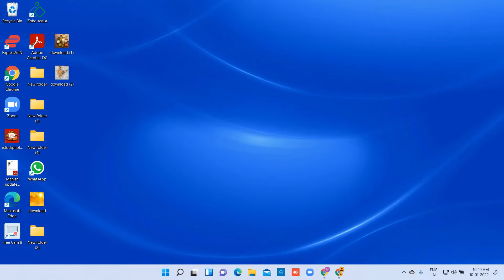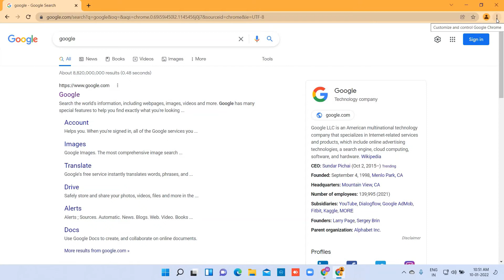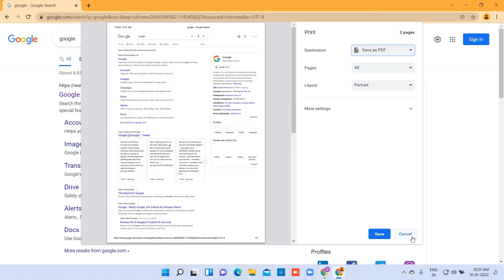Laptop , Computer , Mobile Sa Print Out Kaise Nikalte | Hai How take print from computer, mobile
In this video i'll tell you how to take to print from your mobile phone and from your laptop computer pc.